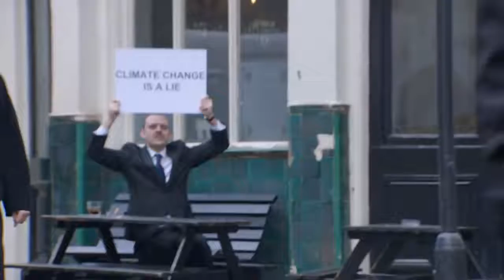It's not business, it's personal